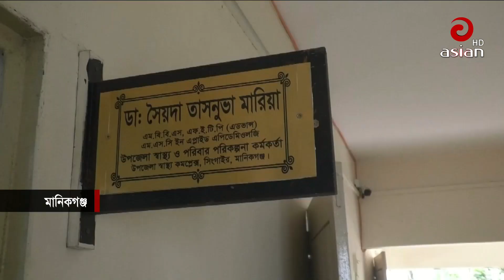চিকিৎসককে আপা বলায় সাংবাদিকের ওপর চটেছেন